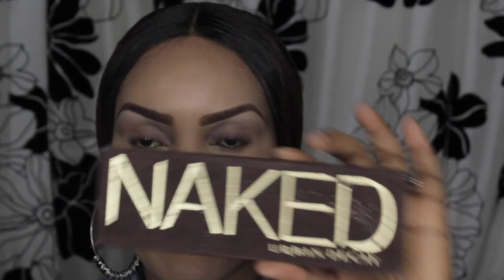Valentines Day Date Night Makeup Tutorial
This video is showing you how to create a look which in my opinion is great for a valentines day date night.  Something more subtle with a bold red lip.

Products used are:

Eyes
Eyebrow Highlight:  Walk of Shame - Urban Decay
Crease 1: Buck - Urban Decay
Crease 2:  Ground Brown - MAC Cosmetics
Lid Base: Studio Sculpt Concealer NC35 - MAC Cosmetics
Lid Colour 1: Begule Pigment - Illamasqua
Lid Colour 2: Ore Pigment - Illamasqua
Outer V 1: Dark Brown colour from NYX (Sorry can't remember name)
Outer V 2: Blackout - Urban Decay Cosmetics

Lips

Lip Liner: Currant Lipliner - MAC Cosmetics
Lipstick: Victoriana (Limited Edition) MAC Cosmetics